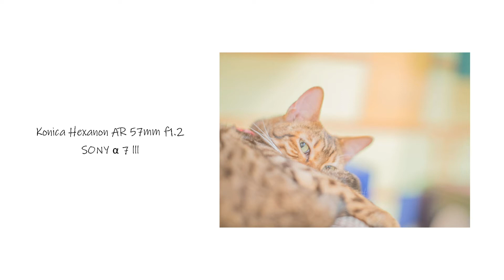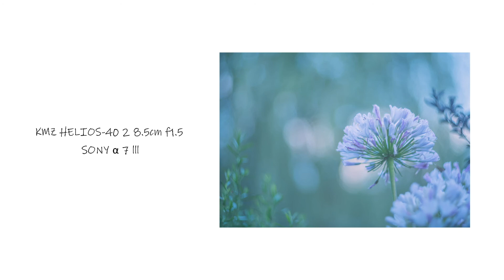【Akane】作品展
Akaneさんの作品